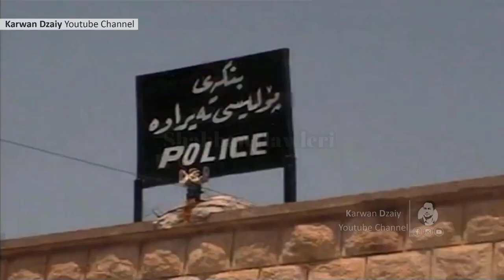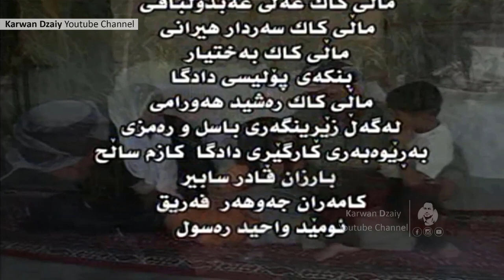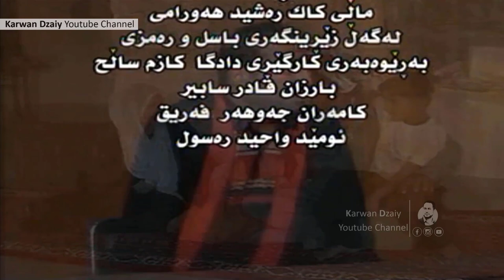Dramai Kurdi (Be Umedi) - Part 8 _ HD | درامای كوردی - بێ ئومێدی / نواندنی(علی عبدالباقی)